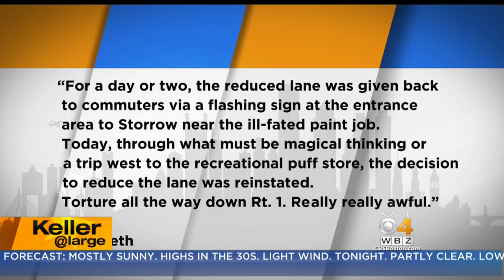Keller @ Large: End The Storrow Drive Lane Change Fiasco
Jon Keller says while MassDOT means well, the "pilot program" is only causing problems.